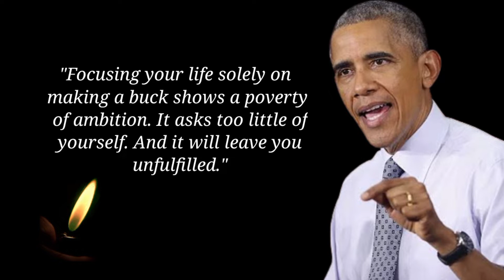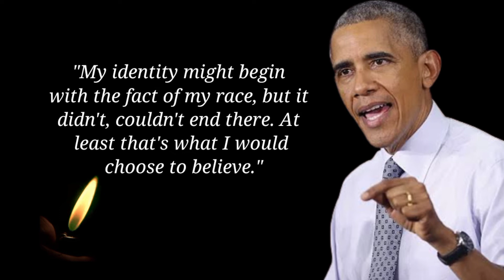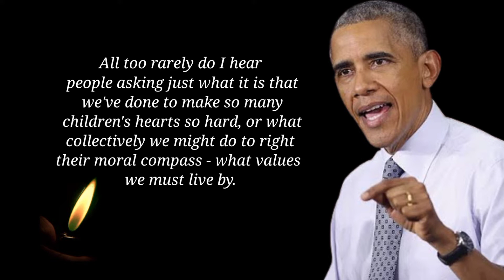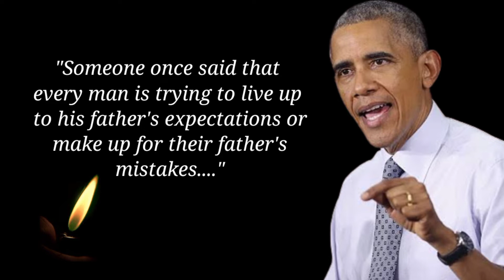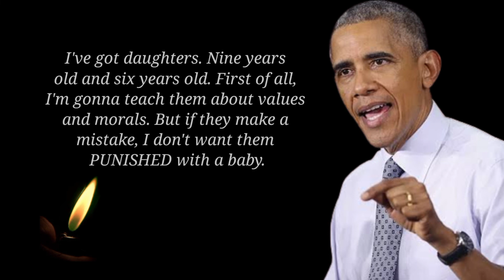Focusing Your Life Solely On...||by_Barack Obama|| Barack Obama Quotes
Barack Hussein Obama II is an American politician who served as the 44th president of the United States from 2009 to 2017. A member of the Democratic Party, he was the first African-American president of the United States.